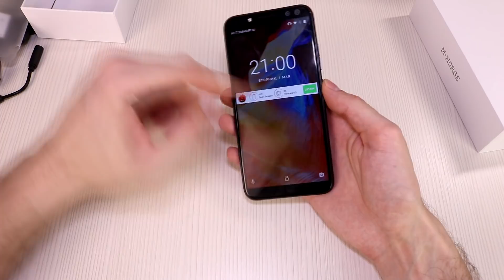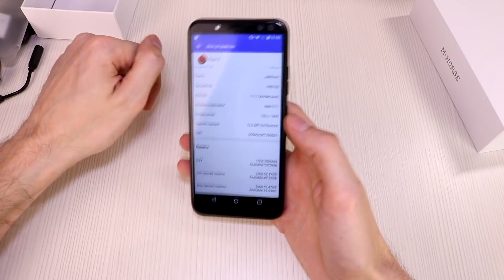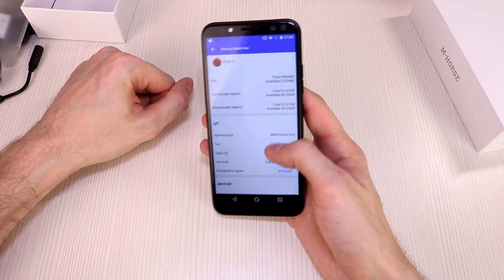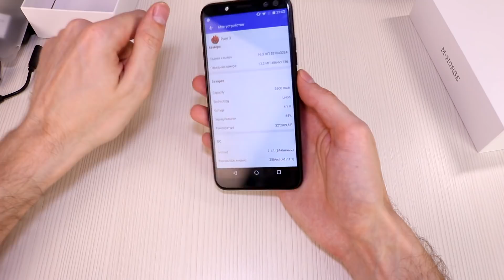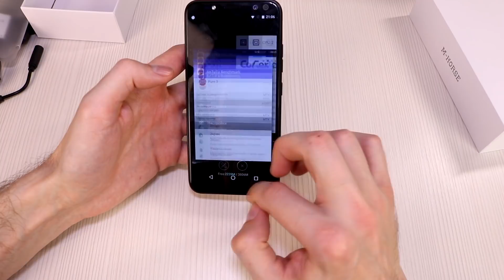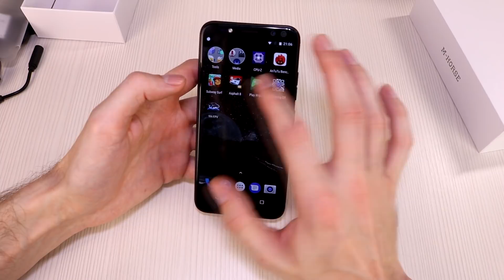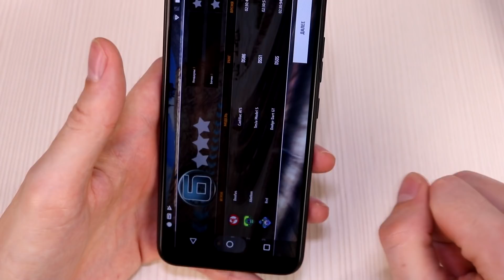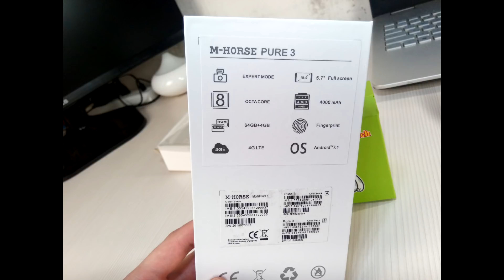Телефон M-HORSE Pure 3 обзор китайской лошади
M-HORSE Pure 3 обзор китайской лошади